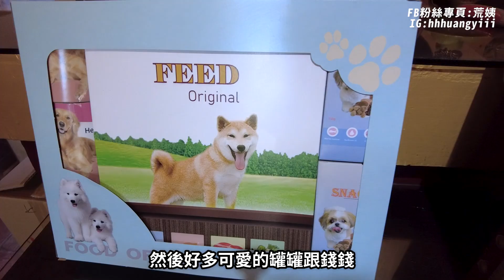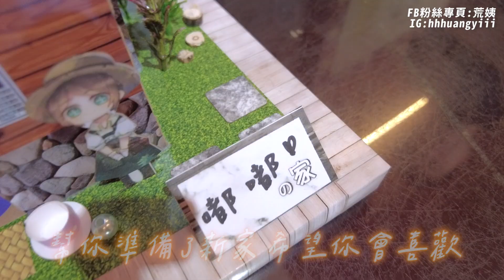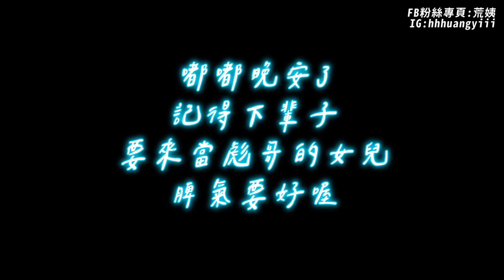送我的狗狗最後一程，再見了，嘟嘟。